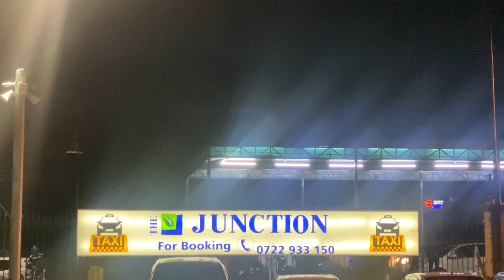VLOG : 24Hrs In Nairobi, StoryTime, Kart Racing , Feeding Giraffes + Travel Tips.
Hi dolls, I hope you're well.   We are loving the consistency aren't we?
Here's a vlog from a place I wasn't supposed to go to  but I made the best out of it and I hope you enjoy it xx...